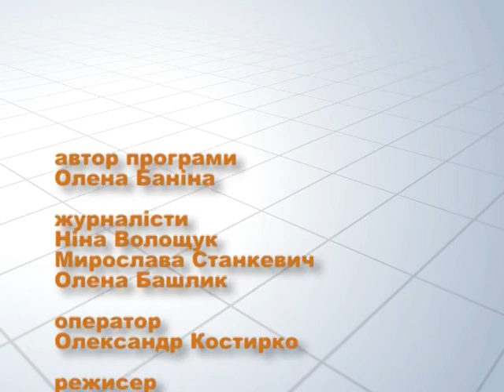Моя 7я на 16 07 15